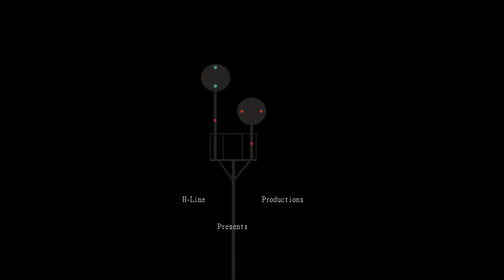NS 13R at CP Success in Front Royal VA with NS 9-1-1 and a funky lash up